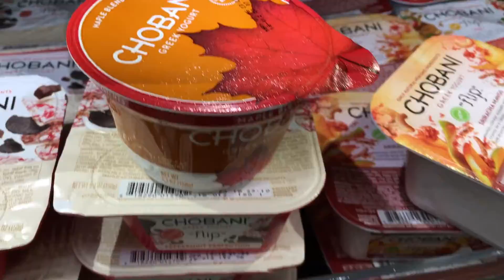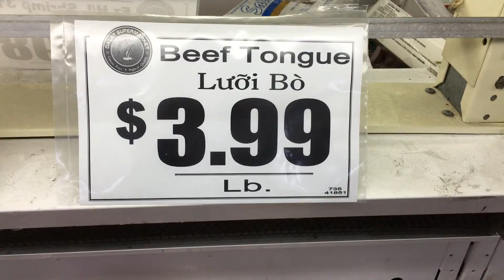Wandering & Adidas Tent Sale | KRAPSYK Vlog #17